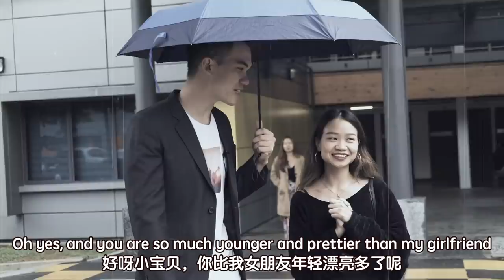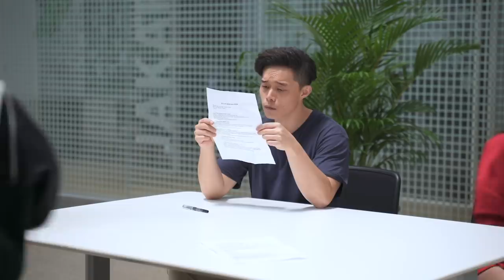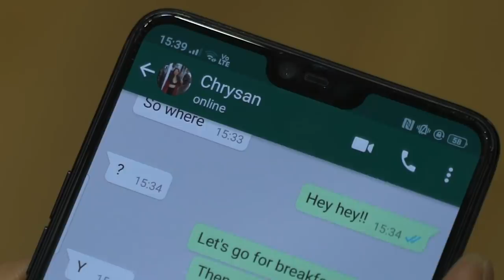Think Too Much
If I think you think too much, who is thinking too much?

Starring:
Kelly Wong @KellyKanez
Norbin @Stylobin
Chrysan Lee @ChrysanLee
Jason @Jasonkokotan
Lingyi @Blingyi